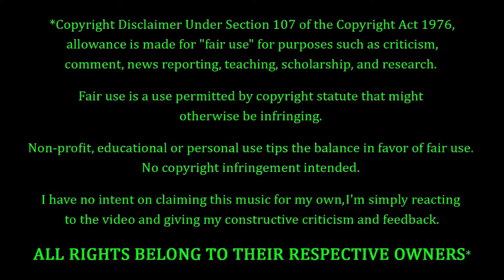In Flames - Where The Dead Ships Dwell REACTION & REVIEW! FIRST TIME HEARING!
In Flames Fans. FEELIN' YOU!!! Tonight we're coming back to In Flames, with a song entitled "Where The Dead Ships Dwell". How's this one gonna go? Only one way to find out...

10 = Perfection (Unobtainable)
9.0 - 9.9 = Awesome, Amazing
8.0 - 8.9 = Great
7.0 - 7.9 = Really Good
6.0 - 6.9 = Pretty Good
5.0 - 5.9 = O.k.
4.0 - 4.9 = Not So Good
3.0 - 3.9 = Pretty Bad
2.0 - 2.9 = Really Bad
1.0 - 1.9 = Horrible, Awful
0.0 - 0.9 = A Travesty, An Affront To Nature

9.0 - 10 = 5 Stars - Amazing, Fantastic, Impressive, Perfect (if you believe in perfection).
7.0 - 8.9 = 4 Stars - Great, Very Good.
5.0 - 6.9 = 3 Stars - Pretty Good, O.k., Meh, Indifferent.
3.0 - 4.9 = 2 Stars - Pretty Bad, Bad, Really Bad
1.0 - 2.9 = 1 Star - Horrible, Awful, Terrible.
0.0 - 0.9 = 0 Stars - ??? (Hopefully we'll never have to find out)